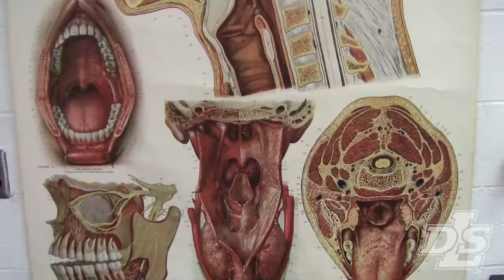De La Salle Collegiate Medical Camp 2017 Preview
Does your son or daughter plan on a career in healthcare? Would he/she like to learn first aid and CPR while having fun with new friends? Does he or she aspire to someday cure cancer or develop technology that will allow humans to live longer and suffer less? How about "playing doctor" and learning cutting and stitching techniques? If you answered yes to any of these questions, De La Salle Collegiate's Medical Camp might be what the doctor ordered!

This will be a fun and informative camp that will allow students to learn about anatomy and physiology of the human body and receive practice in many important medical skills including, but not limited to:
• Performing a History and Physical Exam.
• Dissecting a pig.
• Learning how to make incisions, suture skin, and tie surgical knots.
• Reading X-rays
• Using Medical terminology to describe body locations and procedures.
• Learning how to perform first aid and CPR.

De La Salle Collegiate's Medical Camp is a great way to get a feel for what a career in the medical field will be like. Camp is taught by Dr. Laura Rigby M.D., a faculty member at De La Salle Collegiate. It is never too early to start making connections and contacts that will make you a stand-out among your peers.

• For boys and girls entering grades 6 - 11.